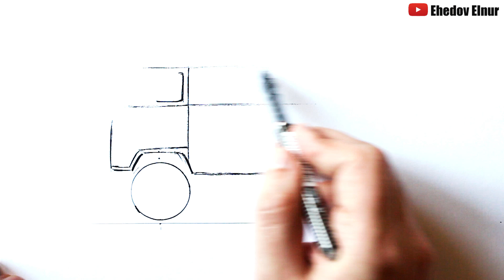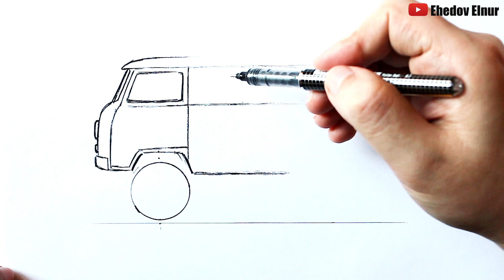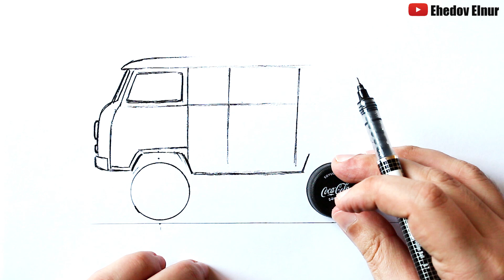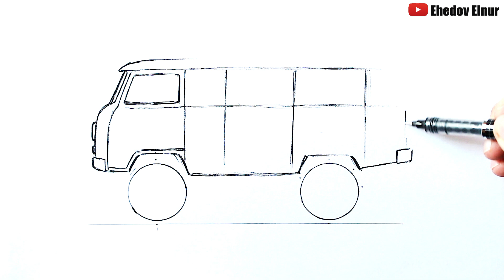Как нарисовать Уазик | Ахадов Эльнур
Научитесь Как нарисовать УАЗ Буханка. Нарисовать уаз легко. Покажу Как нарисовать Уаз Буханку сбоку. Рисуем уазик поэтапно. Уаз буханка рисунок, уаз рисование. Как нарисовать УАЗ-452. Уаз буханка тюнинг. Рисунки для срисовки

На моем канале Ахадов Эльнур вы увидите разные видео уроки рисования